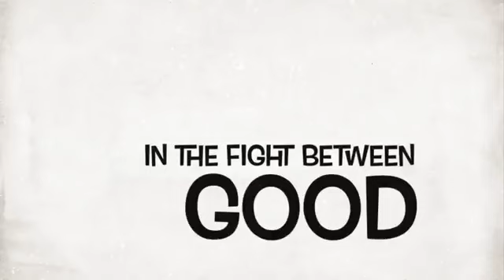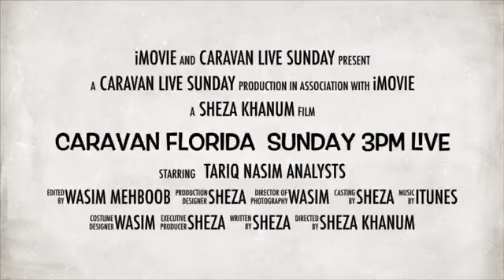USAelection2020 canada PakistanPolitics worldwideupdate